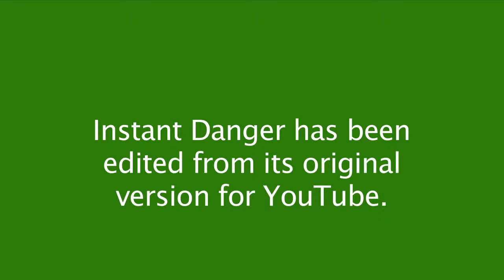Instant Danger- Part 4